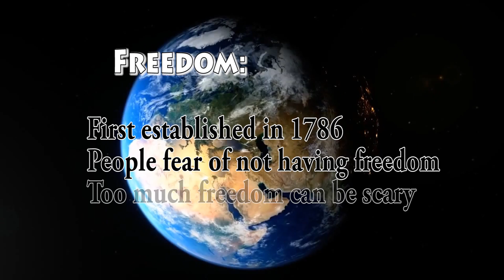News Report About Freedom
The first video project I had to do for my college course.